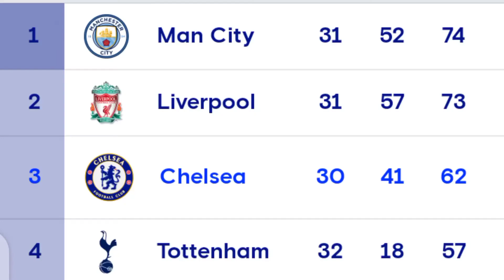RONALDO 30TH HATTRICK, ARSENAL TOP 4 HOPES SHATTERED, TOTTENHAM DISGRACED WEEKEND FOOTBALL REVIEW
Over the weekend so many games. went down and so many results from Fa cup, la liga and the epl was talked about on today football weekend show. Critiano Ronaldo 30th Hattrick helps Manchester United beat Norwich 3-2, Liverpool beat Manchester city 3-2 in the FA CUP semi final, Southampton beat Arsenal 1-0 to end arsenal top 4 hopes, also Tottenham top 4 hopes in trouble as Brighton beat Tottenham 1-0. Chelsea set up another Wembley final in the fa cup with a comfortable win 2-0 over crystal palace.. all these in more in today weekend football review show
Nigeria, Naija, Super Eagles, football, soccer, Nigerian fans, Nigerian football, real madrid, benzema, modric, lukaku, havertz, champions league chelsea fc, chelsea nigeria, Nigeria football fans reaction match of the day